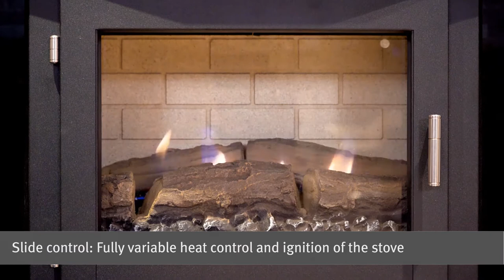Doughton Flueless Gas Stove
The Doughton flueless gas stove looks and feels like a real wood burner but doesn't haven’t any of the drawbacks of a solid fuel stove. Flueless gas stoves are the latest must-have in home decoration. Powerful, efficient and amazingly versatile heat. At last, a gas stove that is equally at home in urban city living as it is in rural country abodes. The Doughton doesn't require storage space for logs or cleaning out the ashes after use as there are none. The simplicity and controllability of gas at your fingertips provides a system that is far superior to operate and cleaner to maintain. The Doughton provides an extremely powerful heat output of 3.1kW (Gross), and is fully variable from low - 1.5kW (Gross).In addition to these benefits a flueless stove will be significantly cheaper to install and run.

Flueless gas stoves offer a number of installation possibilities. They can be installed without a hearth; against a flat wall, with a fireplace, or placed within a inglenook (consult instructions). They require a minimum room size of 35m³ (typically 3.82m x 3.82m with a 2.4m high ceiling) and 100cm² of purpose provided ventilation.

The Doughton features a fabricated metal body and is available in matt black or white finish. At the heart of the stove is a large glass window that allows the fire to be enjoyed in all its beauty. And, finally to add detail and complement the overall aesthetic, a matching door handle and slide control handle is finished in brushed stainless steel.

Flueless gas stoves offer the following benefits: Energy efficiency class A, reduced running costs, simplified installation and servicing. Incorporating the latest in gas fire technology flueless gas stoves do not need a chimney or flue to operate. Instead the combustion gases pass through a catalytic system positioned at the top of the appliance which converts carbon monoxide into harmless carbon dioxide and water vapour. Levels of which are so low they are typically present in fresh air. Our innovative technology provides a flexible design allowing you to install a fire not only in the living room but also dining room, office, or kitchen. Not suitable for bedrooms or bathrooms.

The only points to consider when installing a flueless gas appliance are a minimum room size (see individual product specification), an accessible 8mm gas supply and the allowance of a 100cm² air vent to be installed in the room. TVs are not permitted to be installed above a flueless gas fire as a majority of the heat generated by the fire comes out of the top.

The Doughton is available in Manual control (Fingerslide) positioned on the front face for easy accessibility. There is no requirement for mains power supply but a battery is required for ignition (supplied). To light the stove simply slide the lever to the left and then once the pilot is lit, slowly move the lever to the right to vary from low through to high setting. To turn the fire off simply slide the level all the way to the right.

Please note the price is dependent upon the final configuration. This information is intended for guidance only. Superior Fires recommends booking a Home Survey to determine suitability.